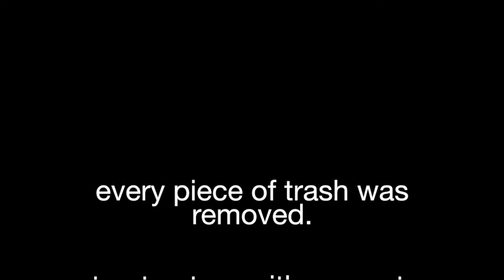Tapping Birch trees for sap / syrup / water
FUNNY! Foraging. Tapping Birch trees for sap / syrup / water. Birch or Betula sap contains around 1% sugars and can be used in a similar way to maple syrup, being drunk fresh, concentrated by evaporation or fermented into a "wine". In the spring especially, large quantities of sap rise up the trunk and this can be tapped.

Birch sap, birch water or birch juice is the sap directly tapped from birch trees, Betula alba (white birch), Betula pendula (silver birch), Betula lenta, Betula papyrifera, and Betula fontinalis.
Birch sap may be consumed both fresh and naturally fermented. When fresh, it is a clear and uncoloured liquid, often slightly sweet with a slightly silky texture. After two to three days, the sap starts fermenting and the taste becomes more acidic.

Native Silver Birch / Betula pendula. The sap, bark and leaves have many uses, see our bush-craft and foraging playlists.

What is Birch Water? Birch water is birch sap which is tapped from birch trees. Birch trees store vital minerals and vitamins in their roots. Every spring this water filters up through the trunk. Once tapped, it can be enjoyed as a refreshing, healthy drink full of natural nutrients and minerals.

"Birch tree sap water is being tapped as the next go-to health drink. The sweet, thin syrup-like sap from the birch tree contains xylitol, proteins, amino acids, vitamins and minerals. The elixir is being compared to coconut water for its health and detoxing potential."

Remember, respect the trees and woods.

Woodland Bushcraft Foraging - Tapping Birch / Betula for sap - with a message you will remember!